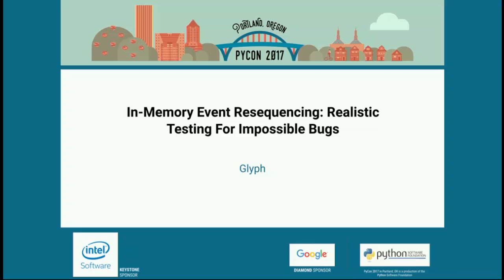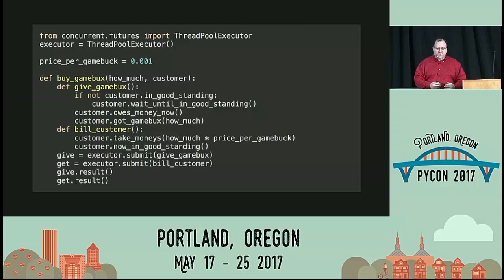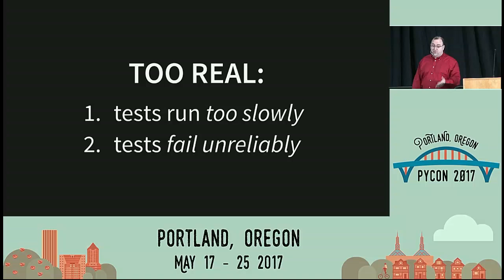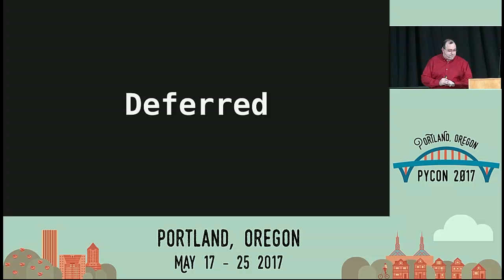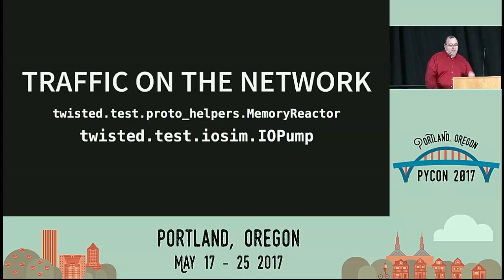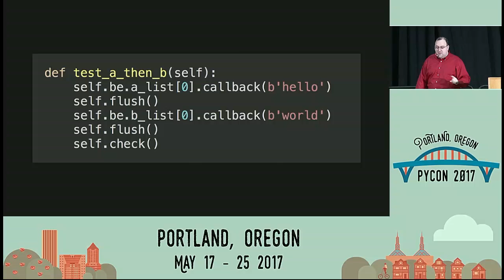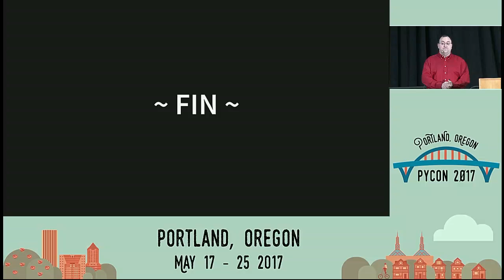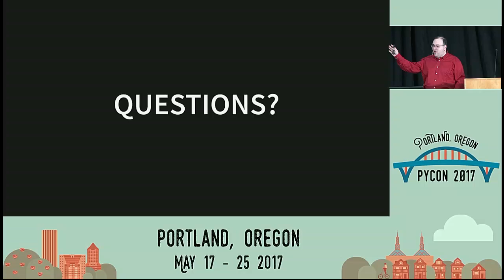Glyph In Memory Event Resequencing Realistic Testing For Impossible Bugs PyCon 2017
"Speaker: Glyph

As we all know, we should write testable code, and automated tests.  But as we also know, no test plan survives contact with the real world.  Complex, distributed systems fail in complex, distributed ways, and even the simplest web app today is a complex distributed system.  So, as our code accrues little fixes to bugs that only show up in production, our test suites eventually either become slow integration testing monstrosities that are ""realistic"" but flaky and unreliable, or useless piles of mocks which are fast and deterministic but don't give you confidence.

In this talk, we'll explore how to leverage event-driven programming, or ""async I/O"", to structure code in such a way that its tests are fast, realistic, and reliable, even in the face of horrible race-conditions you only discover in production.